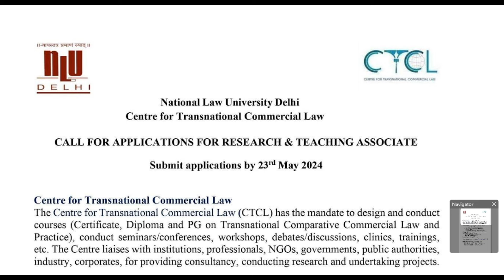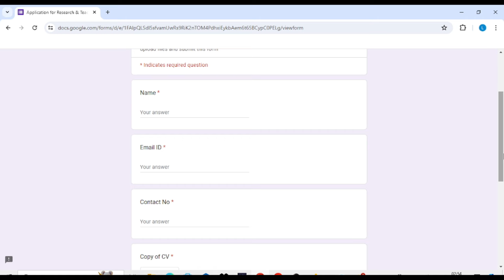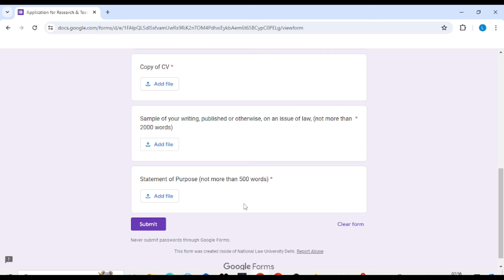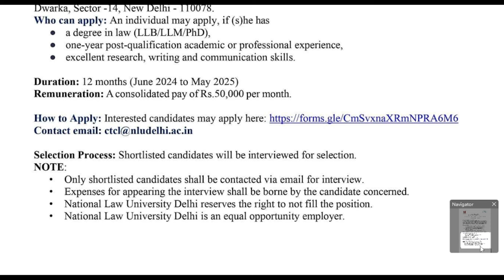NLU DELHI VACANCY 2024 | RESEARCH ASSOCIATE VACANCY IN NLU | LEGAL JOB VACANCY | LAW OFFICER VACANCY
Hey
Today I am going to update you on a New Legal Opportunities as a RESEARCH ASSOCIATE at NATIONAL LAW UNIVERSITY DELHI

Related Links : legalcareers govtjobs govtjob governmentjobs government legaljobs legaljobs2023 job jobvacancy lawjobs lawgraduate lawstudent lawyer lawyers advocate advocacy advocates sarkarinaukarigk sarkarinaukri rbi rbijobs legalofficer rabirecruitment highcourt judiciary judiciaryinterview judicial civilcourt civiljudge upjudiciary biharjudicial mpjudiciary2023 delhijudiciary haryanajudiciary punjabjobs assam upciviljudge upcoming vacancy highcourt supremecourt supremecourtofindia advocate advocatelife lawyer law lawyer legalservices legaladvice clat clat2022 govtjobs judiciarymotivation judiciaryexams civiljudgeexam civiljudge judgement judges legaljobs lawjobs hjs djs mpsc bpsc uppsc jm jmm vlogs bpsc biharjudicial biharcivilservices biharciviljudge biharexams bihar biharexposenews rajasthanjudiciary rjs rajasthanjudiciary rajasthanjudiciary civiljudge civilcourt court courtproceedings apo adp advocate advocatelife lawyer law app govtjobs legalservices legaladvice legaljobs jlo juniorlegalofficer lawofficer legalofficer law lawyer advocatelife aibeexam aibexvexam aibe17 allindiabarexamination barexam barexamprep hpjudicary hpjobs hpjobs2023 himachalpradesh himachalcivilservice himachalcivijudge himachalpradesh facilities salary legalservices upjudiciary biharjudicial delhijudiciary haryanajudiciary punjabjobs hjs djs lawyer civiljudge civilcourt lawjobs legaladvice judiciaryexams job upjudiciary upciviljudge biharjudicial mpjudiciary2023 lawvacancy legalvacancy lawjobs legaljobs judiciaryexams judiciary civiljudge civiljudgeexam legaljobs legalcareers delhijobs delhincrjob psujobs psu psujob powergrid POWERGRIDVACANCY POWERGRIDRECRUITMENT psujobs psu legaljobs DVC DAMODARVALLEYCORPORATION lawjobs TCIL psu mha ministryofhomeaffairs ministryjobs jnpadma legaladviser legalservices disney disneyhotstar disneyplus disneyhotstar DISNEY+